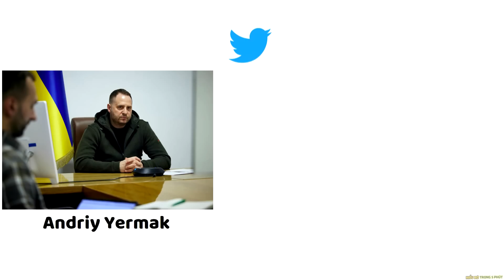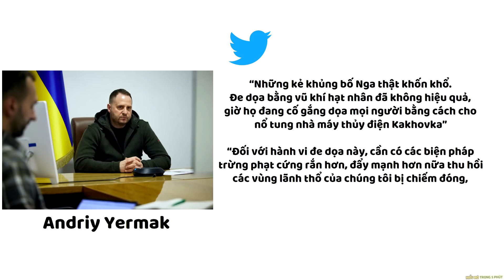Đập Kakhovka trọng tâm tại Kherson - Nâng Tầm Kiến Thức